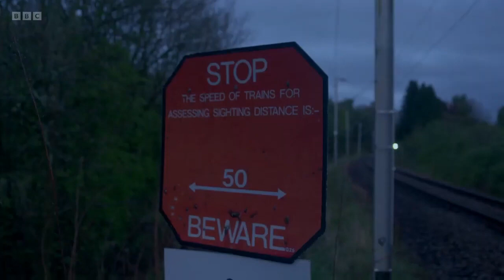XYZ Rail & Civils appear on BBC Inside Central Station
XYZ Rail & Civils carrying out essential works with Network Rail on BBC Inside Central Station Season 4, Episode 4.